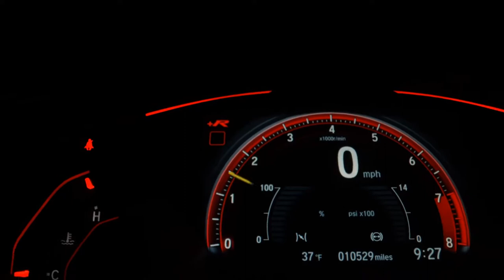HYUNDAI AZERA - 2014 - São Paulo/SP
REVISADO / FINANCIAMENTO COM OU SEM ENTRADA EM ATÉ 60X / PARCELAMENTO NO CARTÃO DE CRÉDITO / ACEITAMOS SEU USADO NA TROCA(*)

Dados do Veículo
Veículo: HYUNDAI / AZERA 3.0 MPFI GLS V6 24V
Ano: 2013/2014
Combustível: GASOLINA
Portas: 4 PORTAS
Câmbio: Automático
Cor: PRATA
KM: 131.000

✅ Air Bag
✅ Alarme
✅ Ar Condicionado
✅ Ar Quente
✅ CD Player
✅ Desembaçador Traseiro
✅ Direção Hidráulica
✅ Disqueteira
✅ DVD Player
✅ Encosto de Cabeça Traseiro
✅ Farol Xenônio
✅ Freio ABS
✅ GPS
✅ Rádio
✅ Retrovisor Fotocrômico
✅ Retrovisores Elétricos
✅ Teto Solar
✅ Travas Elétricas
✅ Vidros Elétricos
✅ Volante com Regulagem de Altura
✅ Limpador Traseiro
✅ Air Bag Lateral
✅ Kit Multimídia
✅ Trio Elétrico
✅ Piloto Automático
✅ Farol de Neblina
✅ Entrada USB
✅ Cartão SD
✅ Bluetooth
✅ Porta Copos
✅ Trava Elétrica Central
✅ Bancos Elétricos
✅ Direção Elétrica
✅ Câmbio no Volante (Borboleta)
✅ Ar Digital
✅ Sistema ISOFIX
✅ Tração ASR
✅ Start-Stop
✅ Console Central
✅ Rádio USB
✅ Retrovisor Retrátil
✅ Sistema Keyless
✅ Som Original